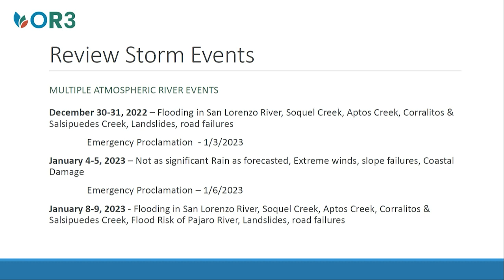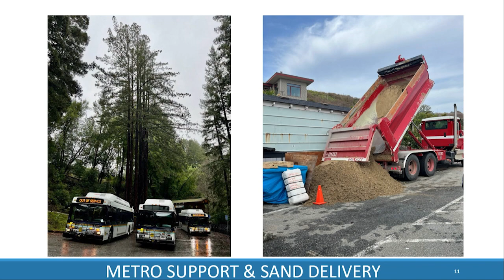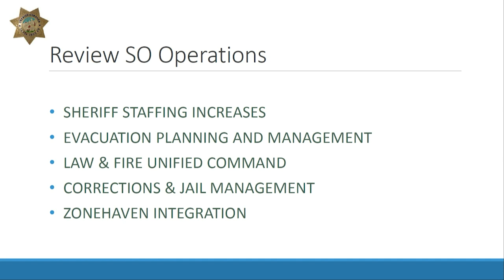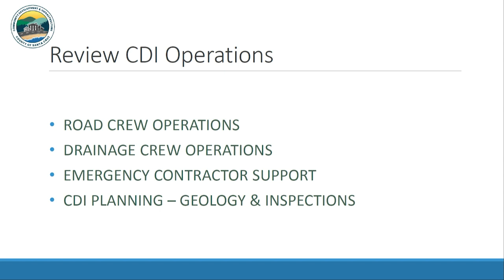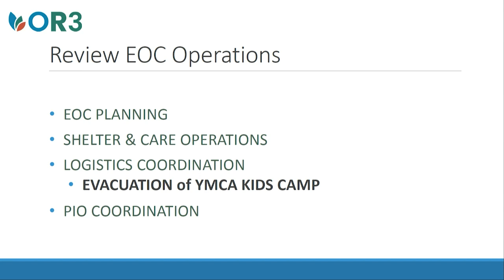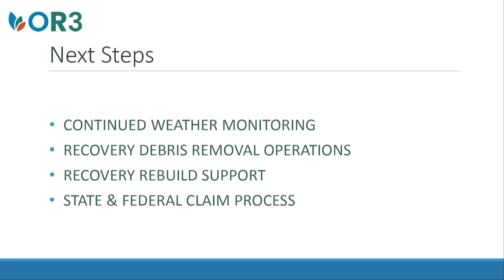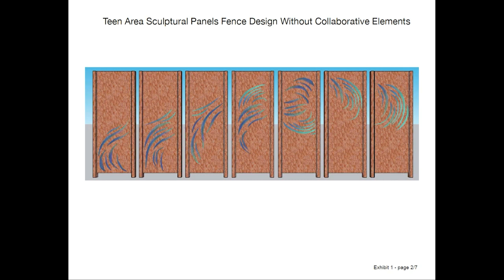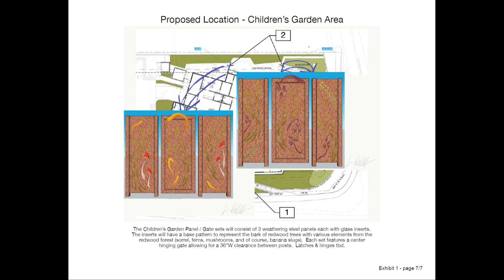Santa Cruz Board of Supervisors 01/10/23